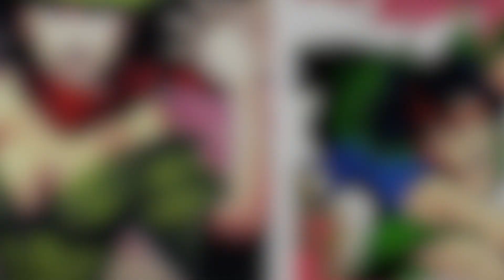TOP 10 COSAS QUE NO SABES DE ENCHANTRESS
BIENVENIDOS CINE DEMENTES! Este es el canal para saber de cine.

TOP 10: Descubramos juntos los secretos que ocultan las películas, las series y los comics, El día de hoy son las TOP 10 - Cosas que no sabes de Enchantress:

10. Primera aparición.
9. Origen.
8. Personalidades múltiples.
7. Lado Obscuro.
6. Equipos y Aliados.
5. Poderes.
4. Actualmente.
3. Muerte.
2. Enchantress en Suicide Squad.
1. Antagonista de Suicide Squad.